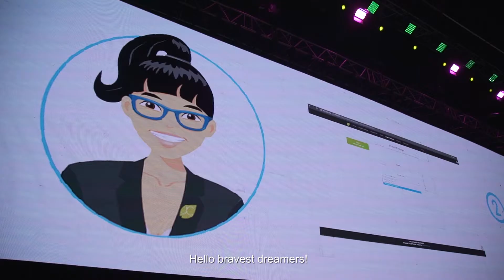JC Premiere: 4th Good Life Summit Vice President Carlito Macadangdang Speech